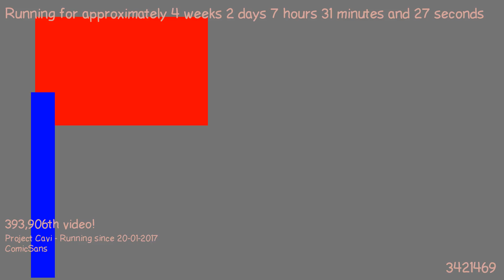1487568942 - Webdriver Cavi - H2